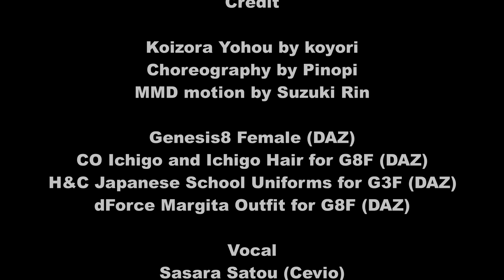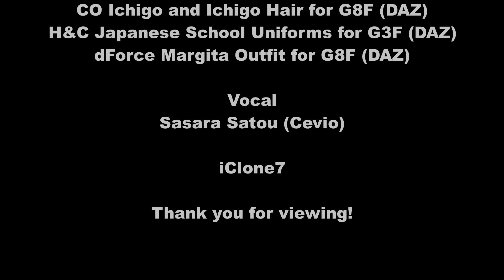iClone7とCevioで恋空予報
iClone7でリアル系フィギュアに「恋空予報」を踊ってもらいました。歌は、さとうささらさん（Cevio）です。